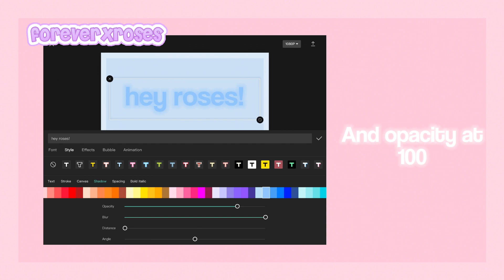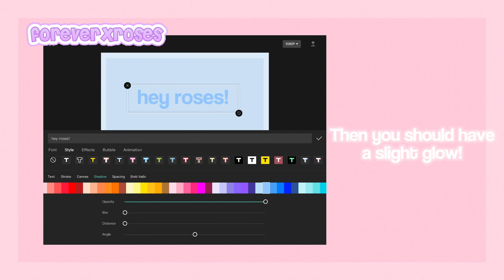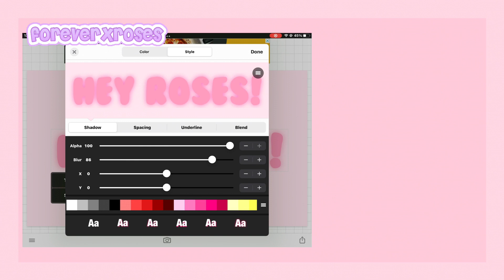How to do the GLOWING TEXT on Phonto & Capcut! (ForeverxRoses)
Sub count: 51.9k (thank you so much!)

➵ | 𝐓𝐨𝐝𝐚𝐲’𝐬 𝐯𝐢𝐝𝐞𝐨 𝐢𝐬 :: How to do the glowing text on capcut and phonto!

* Roblox acc :: ForeverRosesYT
* Roblox group :: Forever Rose Squad